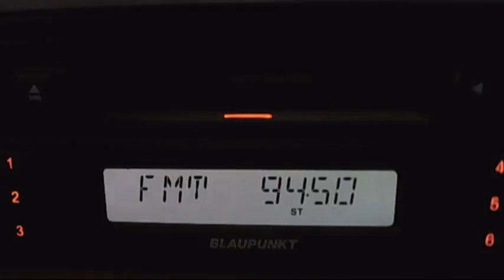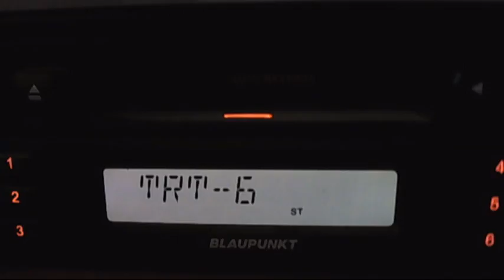fm dx trt 6 via sporadic-e 17:04